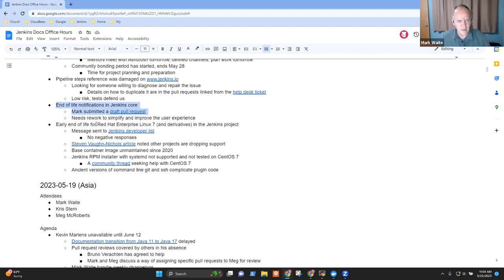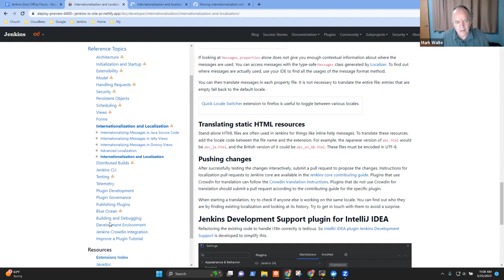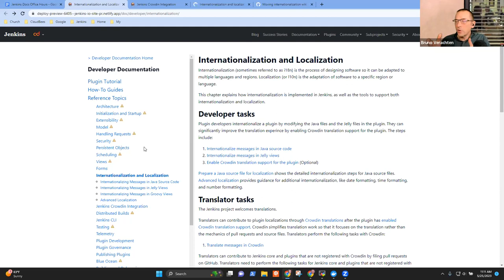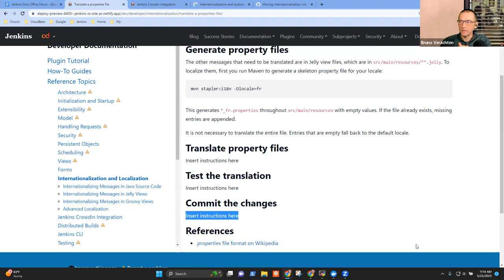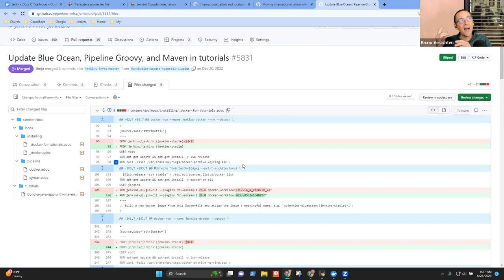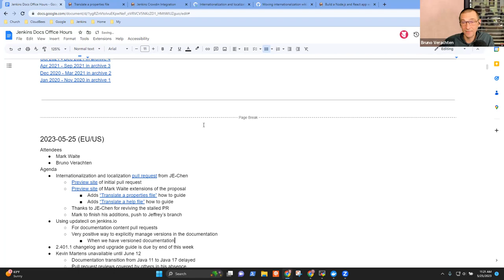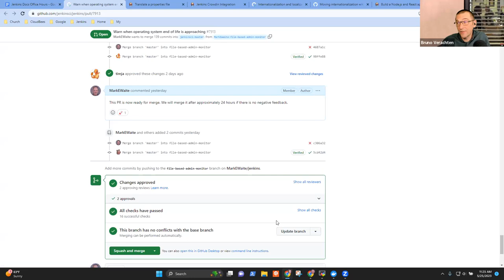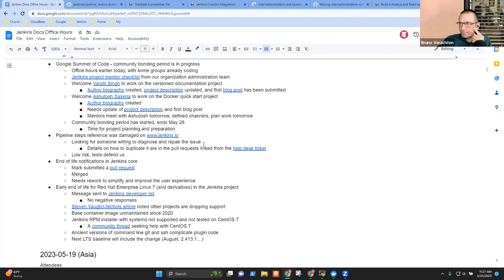2023 05 25 Docs Office Hours